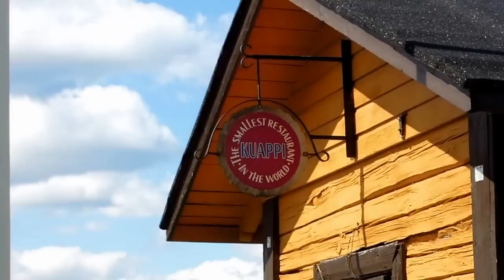The smallest restaurant in the World, Kuappi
The smallest restaurant in the World, Kuappi. You'll find it in Iisalmi, Finland.